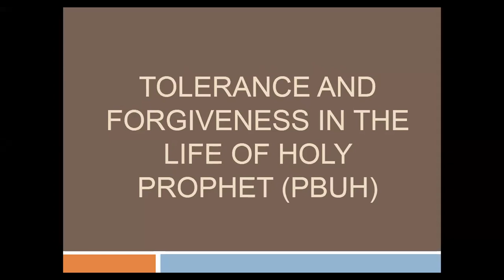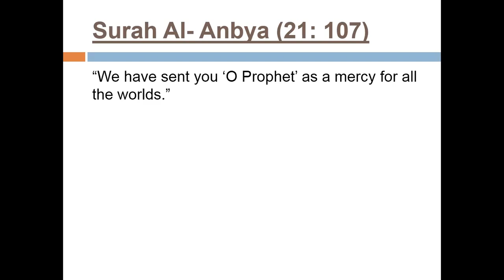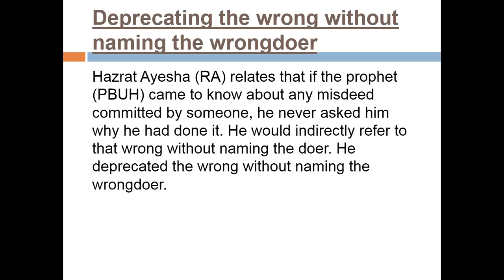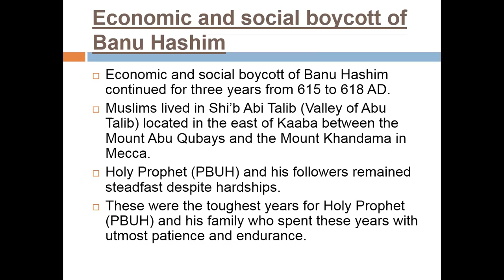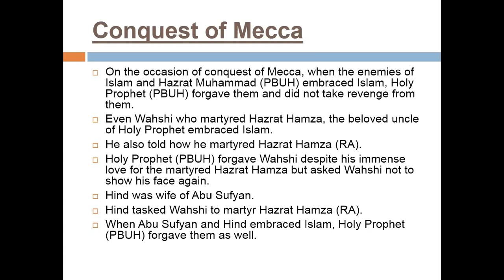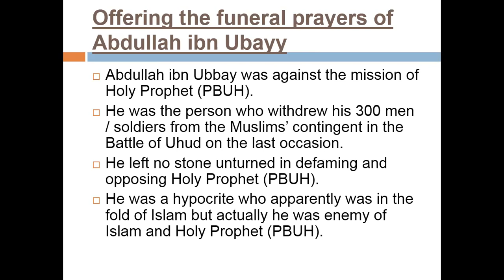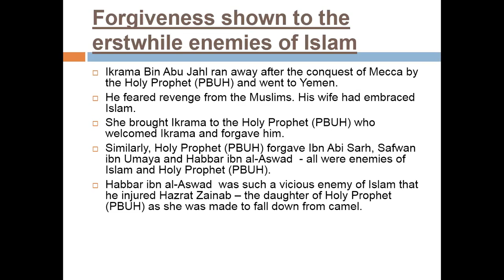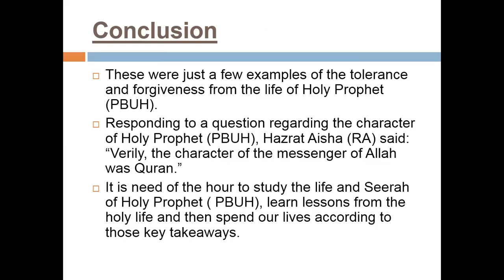Lecture # 127: Tolerance and Forgiveness in the life of Holy Prophet (P.B.U.H).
In this lecture we will continue our series of Uswa-e-Hasana. Today we will discuss the topic of Tolerance and Forgiveness in the life of Holy Prophet (P.B.U.H). How we have been taught through the actions and implementations, and what are the impacts of these virtues on human life.